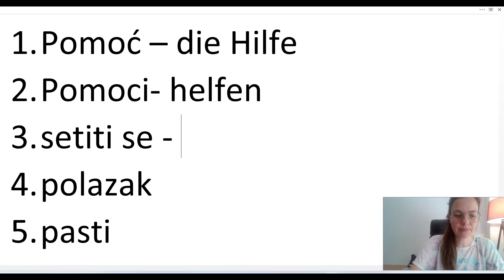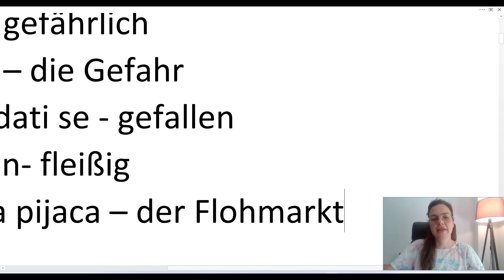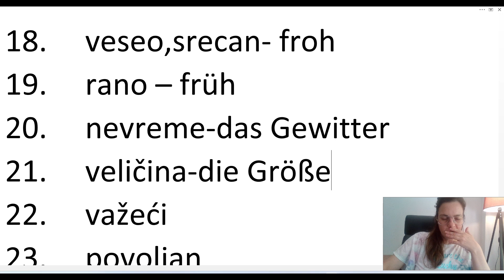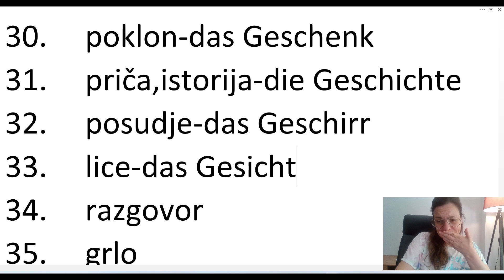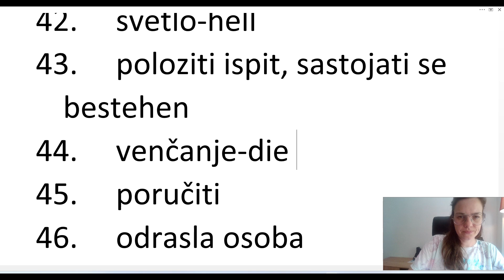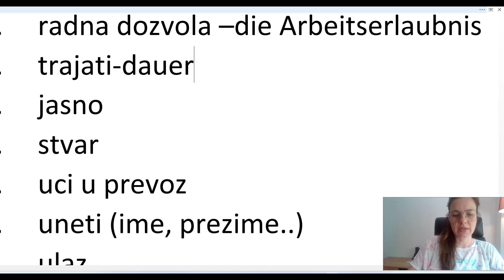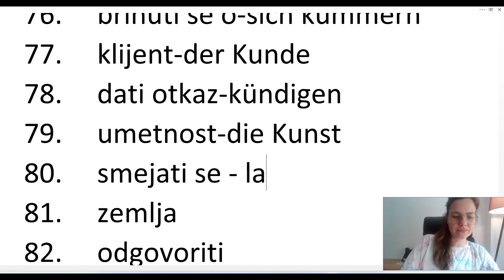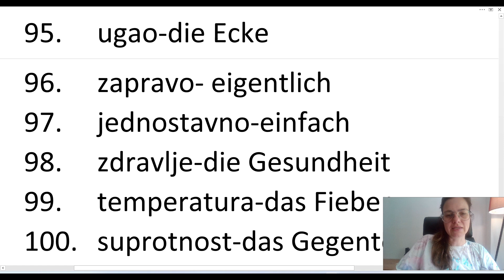100 NEMAČKIH A2 REČI - PRVO IH PREVEDI NA NEMAČKI A ZATIM UPOTREBI - JA ĆU TI POMOĆI JELENA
NIJE DOVOLJNO ZNATI SAMO REVOD REČI MADA JE I TO U NEKIM SLUČAJEVIMA PROBLEM POGOTOVO AKO SE PREVODI SA NAŠEG NA NEMAČKI. ONO ŠTO JE VAŽNO JE DA ZNAMO DA PREVEDENU REČ I UPOTREBIMO I U TOME SE SASTOJI SAV POSAO KOJI TREBA DA URADIMO PRI UČENJU JEZIKA